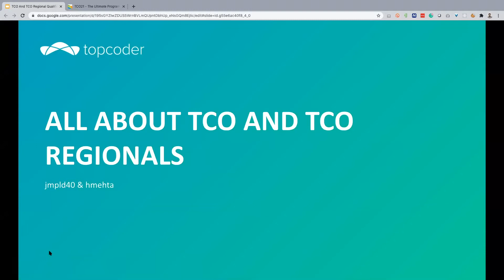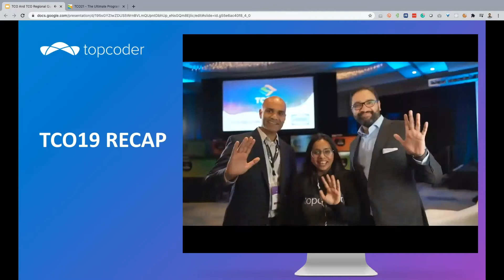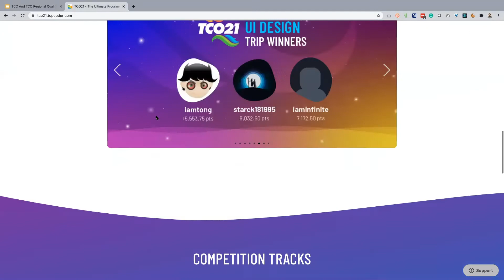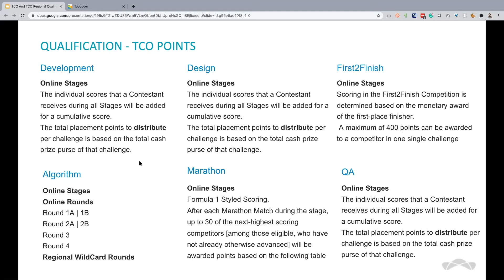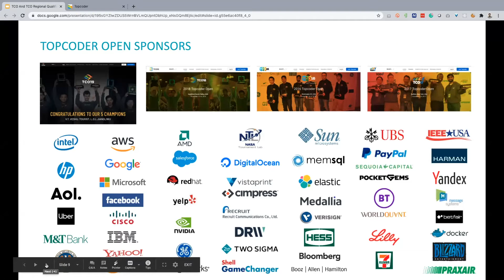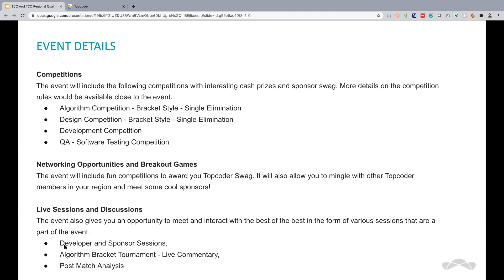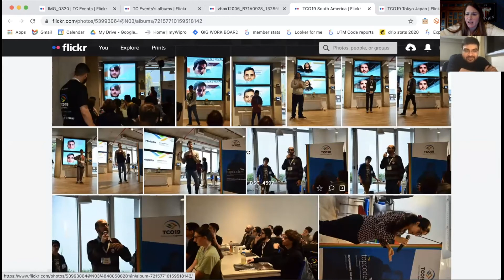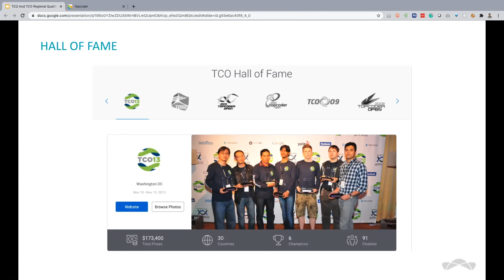TCO Regional Events - Competing and Advancing to Onsite Rounds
The Topcoder Open (TCO) is our most important member program. By participating in Topcoder challenges, you earn points to qualify. Join us for a webinar to learn more about how competing during Stage 3 of TCO21 (January 2021 - March 2021) can not only qualify you for the TCO Finals but also get you one of the hardest tickets to earn - an invite to one of our regional TCO events.